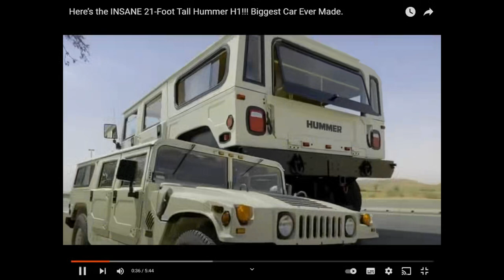Monster Truck -World की सबसे बड़ी Hummer H1 SUV | इसपर चढ़ने के लिए लगती है सीढ़ी😱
World की सबसे बड़ी HummerH1 SUV :The Hummer SUV's of General Motors is popular all over the world, people use this SUV in many ways in the country and abroad. While the Hummer is used by the US military to move on rough terrain, it is also used to make limousines. However, this time the world's largest Hummer has come in front of the people, which is 6.6 meters in height, 6 meters in width and 14 meters in length.
Thanks for Viewing the Video
Deenaxo Automotives
Utkarsh maheshwari